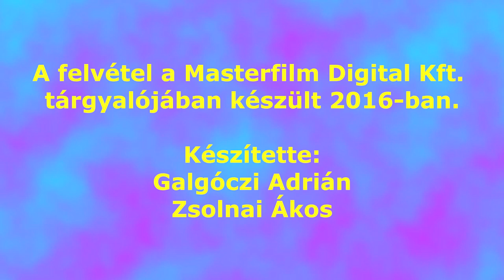Pálos Zsuzsa | Rendőrakadémia, A palota ékköve, Claudia Cardinale | Szinkron interjú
A tartalomból:
00:00 A régi idők
01:45 Rendőrakadémia
02:25 Claudia Cardinale
05:34 A homok titkai, Rabszolgasors
07:36 Skatulyaszerepek
08:38 Így készült fel a szinkronszerepre Latinovits Zoltán
10:04 A palota ékköve
11:47 Miért szinkronizál ritkán Pálos Zsuzsa?
14:44 Emlékezetes szinkronszerepek

Készítette az Egyesület a Magyar Szinkronért és a MayFly Filmklub a Masterfilm Digital Kft. tárgyalójában 2016-ban.